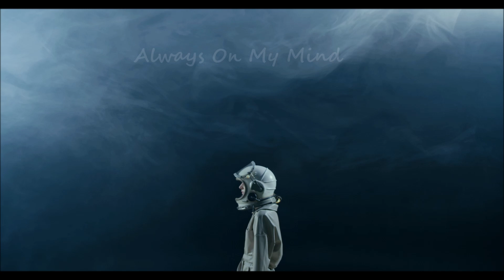Always On My Mind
Songwriter(s): Wayne Carson, Johnny Christopher and Mark James
Performed & arranged by Boris G